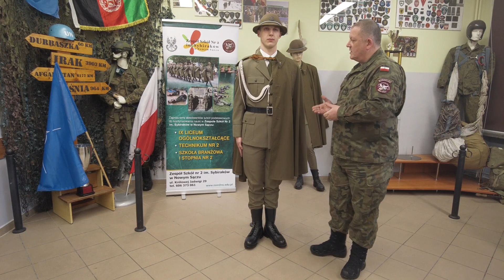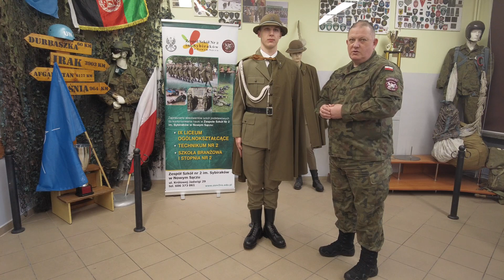Nieodpłatne wyposażenie ucznia klasy mundurowej. Rekrutacja 2021.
Prezentacja wyposażenia podstawowego, jakie otrzymuje nieodpłatnie uczeń klasy mundurowej naszej szkoły na czas trwania nauki.
Zapraszamy do nauki w naszej szkole.